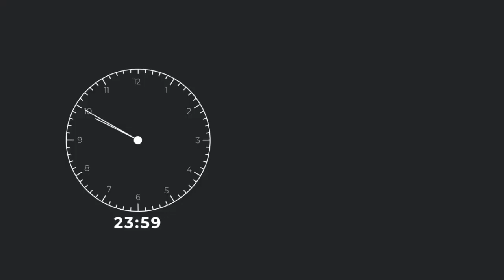Esmeralda exposición MAQRO || Gabriela Aguirre